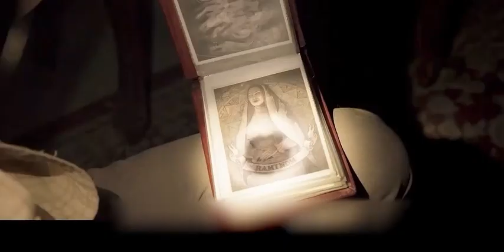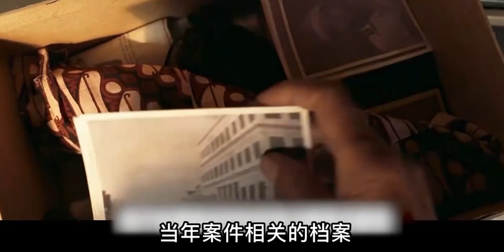2022東南亞恐怖片榜首《鬼搖鈴2》 它終於來了！恐怖氛圍拉滿！